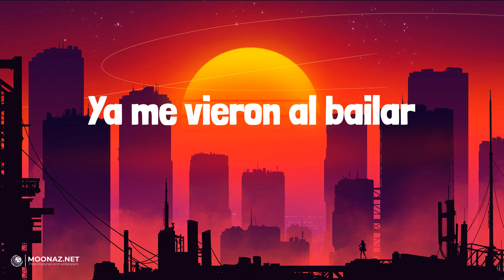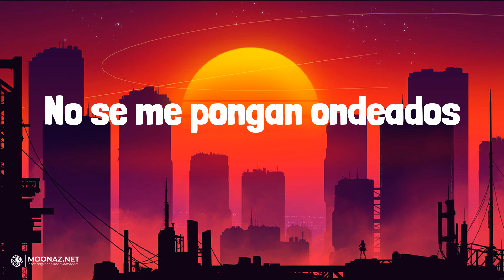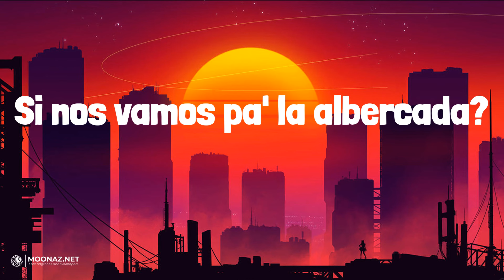Fuerza Regida - SABOR FRESA | LETRA | Elovrga - Alex Favela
🎶Fuerza Regida - SABOR FRESA | LYRICS, LETRA | Elovrga - Alex Favela

Lyrics:
Otro pedo
Como siempre viejo
Fuerza Regida
Ahuevo viejo
Fui, soy, y seguiré